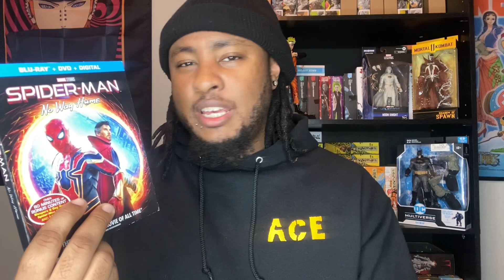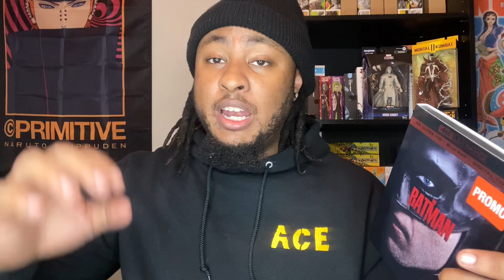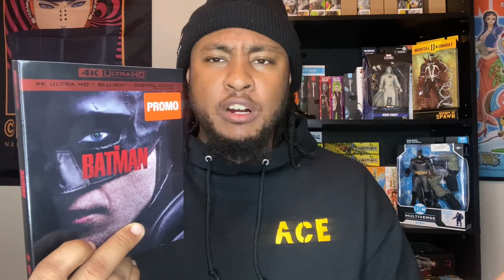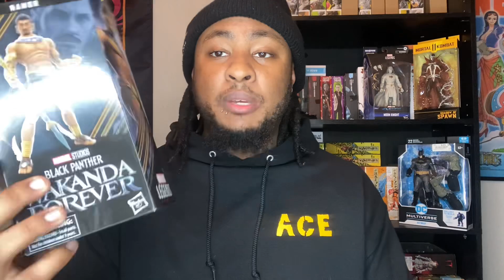BLACK FRIDAY 2022 HAUL!!!!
As I said in the video these are all the places that I pre-order the figures and I made this video specifically to help out the people who have always been asking me where I get my figures from. This is something that I do want to continue to do because it makes it very easy on me and it also helps all of you guys. Now I can just send you guys a link whenever you want to know where I get figures instead of having to search around. If you guys enjoy this video please don’t forget to give it a thumbs up because it truly helps me out. Lastly, follow me on everything you see listed below to keep up with my activity outside of YouTube: